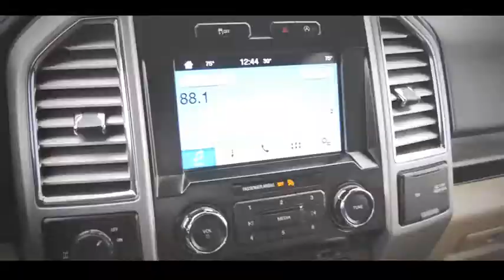2016 Ford F-150 Lariat Used T7784A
CARFAX One-Owner. Clean CARFAX. Certified. 2016 Ford F-150 Lariat RWD 6-Speed Automatic Electronic 2.7L V6 EcoBoost Ruby Red Metallic Tinted Clearcoat CarFax One Owner, Local Trade, SOLD HERE WHEN NEW!, DEALER MAINTAINED!!!, F-150 Lariat, 4D SuperCrew, 2.7L V6 EcoBoost, 6-Speed Automatic Electronic, RWD, Ruby Red Metallic Tinted Clearcoat, Medium Light Camel w/Leather-Trimmed Bucket Seats, 110V/400W Outlet, ABS brakes, BLIS Blind Spot Information System, Compass, Electronic Locking w/3.73 Axle Ratio, Electronic Stability Control, Equipment Group 501A Mid, Front dual zone A/C, Heated door mirrors, Heated front seats, Illuminated entry, Integrated Trailer Brake Controller, LED Side-Mirror Spotlights, Low tire pressure warning, Power Glass Sideview Mirr w/Body-Color Skull Caps, Remote keyless entry, Remote Start System w/Remote Tailgate Release, Reverse Sensing System, Tailgate Step w/Tailgate Lift Assist, Traction control, Universal Garage Door Opener.Come experience the Jacky Jones Ford Lincoln Way! We hand-pick only the best pre-owned vehicles and process them through our rigorous inspection, service and reconditioning departments! Odometer is 6178 miles below market average! 19/26 City/Highway MPGFord Certified Pre-Owned Details:* 172 Point Inspection* Warranty Deductible: $100* Limited Warranty: 12 Month/12,000 Mile (whichever comes first) after new car warranty expires or from certified purchase date* Powertrain Limited Warranty: 84 Month/100,000 Mile (whichever comes first) from original in-service date* Transferable Warranty* Roadside Assistance* Includes Rental Car and Trip Interruption Reimbursement* Vehicle HistoryAwards:* 2016 KBB.com Brand Image AwardsBefore you buy somewhere else, contact us for full information on our revolutionary Jacky Jones Certified vehicle program! We've got you covered!